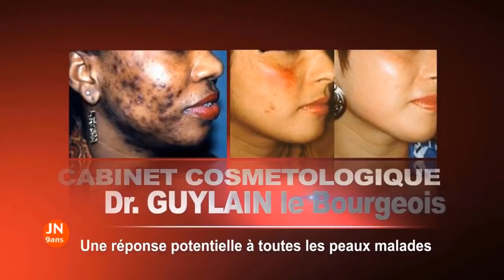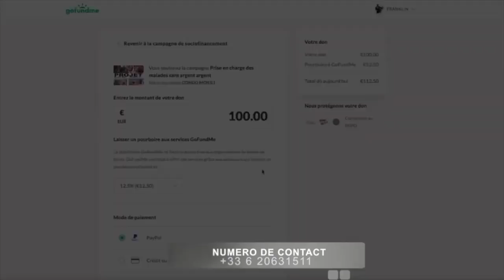KOFFI OLOMIDE Direction GOMA Amemi Duo PRINCE BAKALI Et KISSIDJORA Ba Yindiseli FALLY N'Aéroport